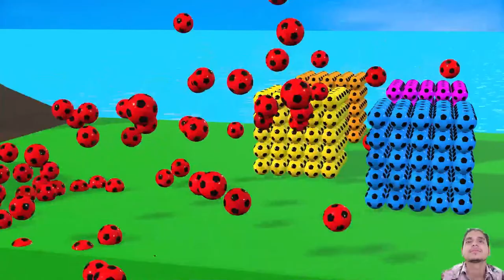木曜コーヒー: Delicate Winter Jazz - Relaxing Winter Instrumental Jazz Music & Bossa Nova - 作業用カフェBGM 21